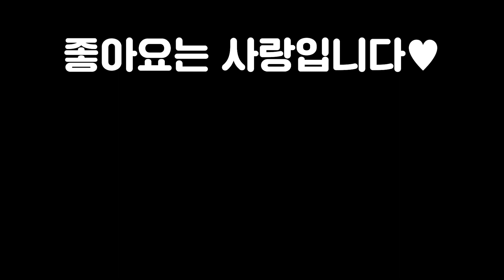시즌7 용병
롤토체스 시즌 1, 2, 3, 3.5, 4, 4.5, 5, 5.5, 6, 6.5 챌린저 구루루 【 본케닉 : IlIlllIIlIIIlIl 】
*아웃트로 노래제목 : Light it up
*인트로 성우 : 크몽의 '정해진혜진' 전문가님

1코스트 기물
니달리 레오나 블라디미르 세나 세주아니 세트 스카너 아트록스 이즈리얼 카르마 타릭 탐 켄치 하이머딩거

2코스트 기물
나르 나미 릴리아 브라움 쉔 쓰레쉬 애쉬 요네 징크스 케인 키아나 트리스타나 트위치

3코스트 기물
누누 다이애나 라이즈 룰루 리 신 바루스 볼리베어 사일러스 스웨인 애니비아 엘리스 올라프 일라오이

4코스트 기물
니코 소나 오른 자야 코르키 탈론 헤카림

5코스트 기물
바드 소라카 야스오 조이 파이크

8코스트 기물
다에야 사이펜 시오유 이다스

10코스트 기물
쉬바나 아오신 아우렐리온솔

시너지
길드 별 분노날개 비늘혐오자 비취 빛비늘 속삭임 신기루 조련사 축제 폭풍 기병대 난동꾼 민첩사수 별부르미 수호자 신비술사 암살자 요술사 용 용술사 음유시인 일깨우는 자 전사 전설 주문도둑 포병대 형상변환자

최대시너지
6길드 9별 9분노날개 6비늘혐오자 12비취 9빛비늘 8속삭임 8신기루 3조련사 5축제 8폭풍 5기병대 8난동꾼 6민첩사수 6수호자 5신비술사 6암살자 9요술사 9용술사 6일깨우는자 6전사 3전설 5포병대 6형상변환자

완제아이템
피바라기 용발 포오네(대자연의힘) 얼심 밤의끝자락 구인수의격노검 총검 인피(무한의대검) 이온충격기 솔라리 루덴의메아리 모렐로노미콘 데켑(라바돈의 죽음모자) 고포(고속연사포) 구원 루난의허리케인 쇼진의창 스태틱의단검 워모그의갑옷 지크의전령 서풍 도적의장갑 정의의손길 보석건틀릿 수은 덫발톱 죽음의검 거학(거인학살자) 라위(최후의속삭임) 덤불조끼 거결(거인의결의) 즈롯차원문 침장(침묵의장막) 힘의성배 블루(푸른파수꾼) 가고일돌갑옷 태불망(태양불꽃망토)

마법공학 상징 도전자 상징 연미복 상징 돌연변이 상징 비전마법사 상징 화학공학 상징 타격대 상징 암살자 상징 전략가의 왕관

증강체
계산된패배 고대의기록보관소 지배 아이템꾸러미 허수아비전선 초고속모드 판도라의아이템 초월다른태생 천상의축복 나이프의날 사이버네틱이식술 추방자 경량급 응급처치키트 임시변통방어구 단결된의지 사냥의전율 약자 약점 비전마법사심장 룬보호막 암살자심장 자객 경호대심장 내가지킨다 난동꾼심장 강인함 도전자심장 준비태세 화학적과부하 화학공학심장 시계태엽심장 강화술사심장 불타는향로 집행자심장 혁신가심장 자가복구 용병심장 해적 돌연변이심장 불안정한진화 학자심장 평생학습 고물상심장 저격수의은신처 저격수심장 이중주 사교계심장 범죄조직심장 물려주기 수금 쌍발총심장 초소형 보물창고 대격변생성기 수호자 비전무효화 고전압 분해기 루덴의메아리 후방지원 방패진 전투마법사 명상 사이버네틱통신 사이버네틱외피 재생의바람 문제가두배  3에깃든힘 파란색배터리 신속한정의 저항할수없는매력 연미복심장 비축에너지 마법공학방출 마법공학심장 뇌진탕펀치 넘치는힘 타격대심장 화학공학단합 도전자단합 마법공학단합